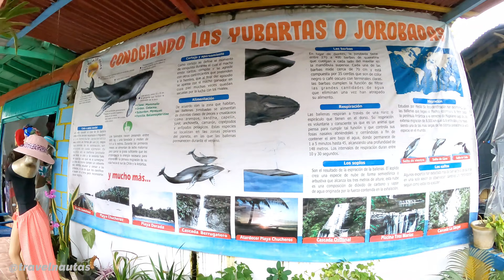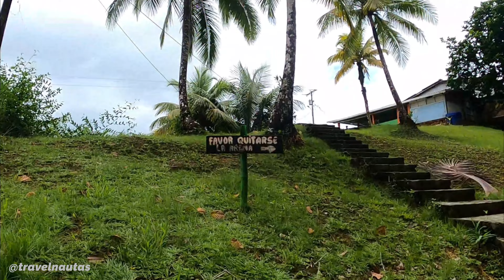⛱ PLAYAS de ensueño en COLOMBIA. Explora las joyas del Pacífico en Juanchaco, Ladrilleros y La Barra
La pasamos genial en las playas vírgenes del pacifico Colombiano, consideradas una de las playas mas hermosas del Colombia por su naturaleza tanto marítima como selvática y lo mejor están a tan solo 4 horas desde Cali a Buenaventura y el puerto de Juanchaco

Kwai: @dieher garcy